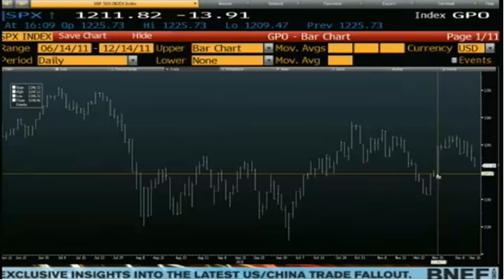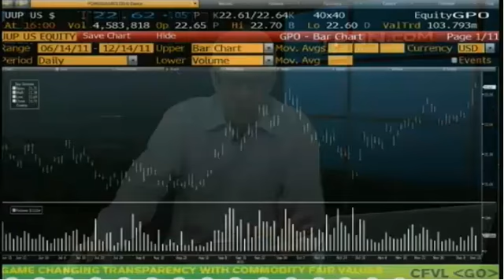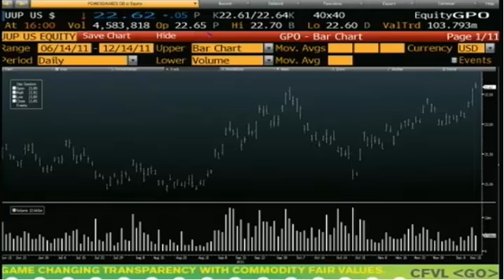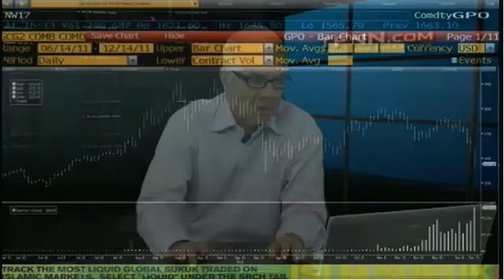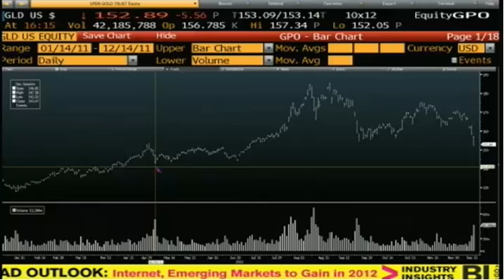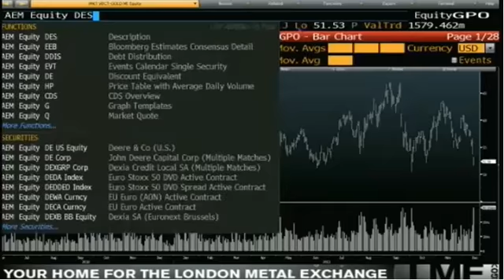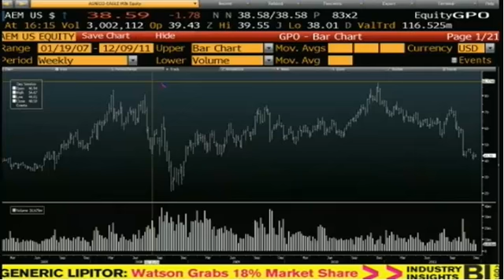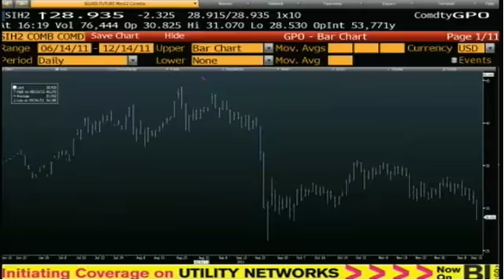Dec 14 Daily Stock Market Recap by TFNN - 2011